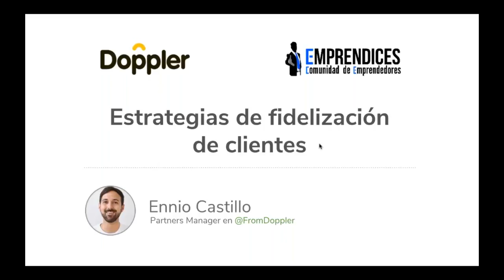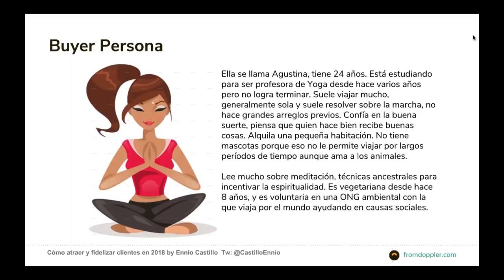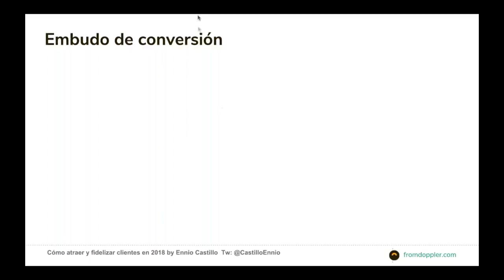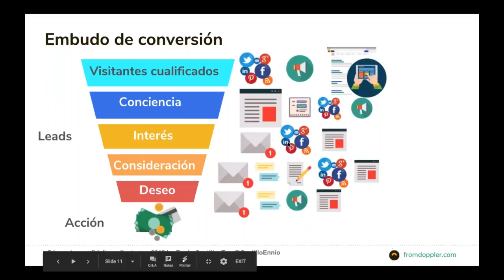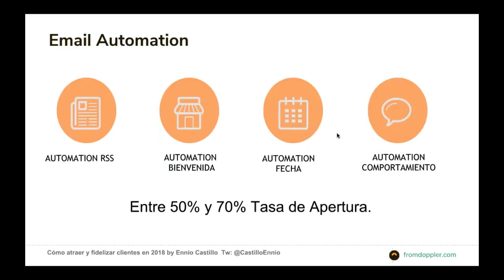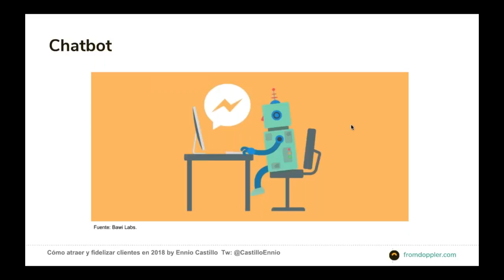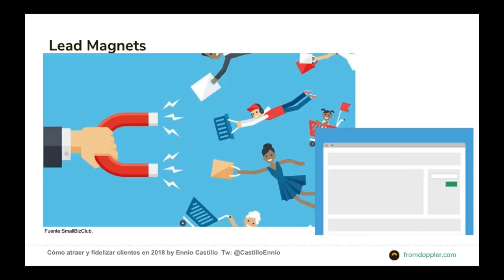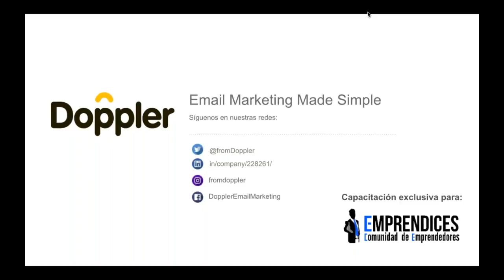Estrategias de Fidelización de clientes (Webinar)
Una de los desafíos para todos los negocios es atraer clientes, sin embargo, muchos son exitosos en lograrlo. Pero ¿qué ocurre cuando ya tienes clientes y no sabes cómo fidelizarlos?

En este Webinar, organizado por Emprendices y Doppler, aprenderás sobre las técnicas más eficaces en el mundo actual online para fidelizar a tus clientes.